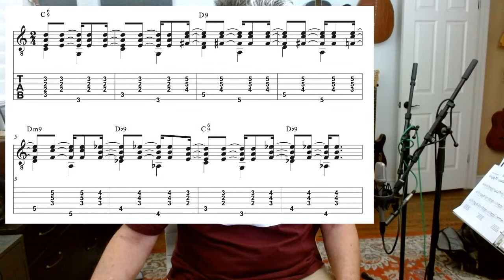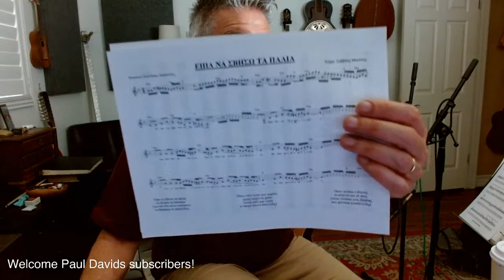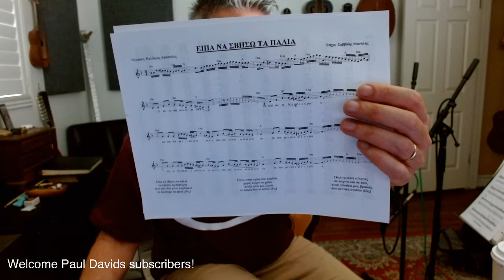Lesson #311 - Paul Davids Day | Tom Strahle | Pro Guitar Secrets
MY GEAR -  (commissioned earned)

Production Tools -